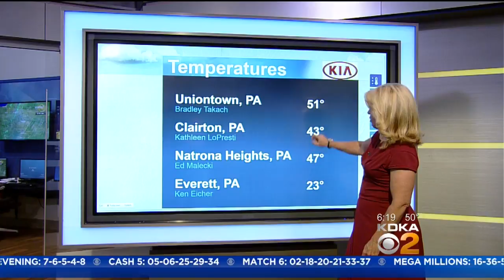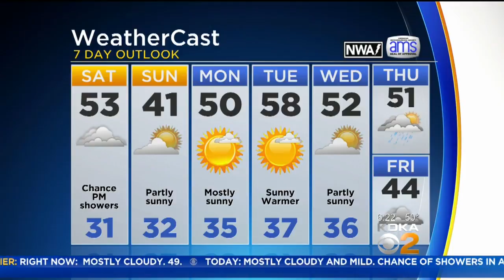KDKA-TV Weekend Forecast (11/25)